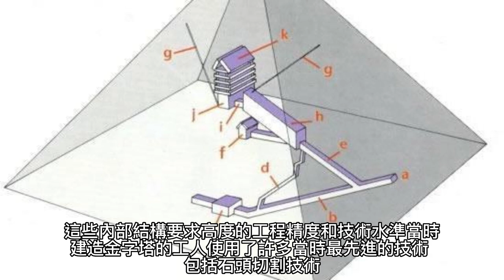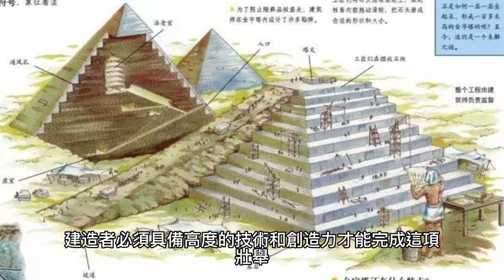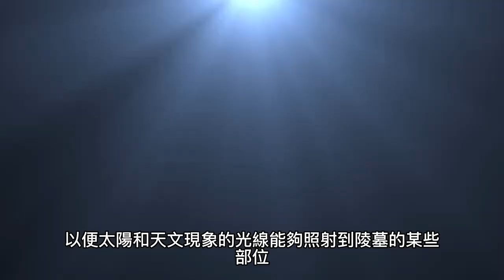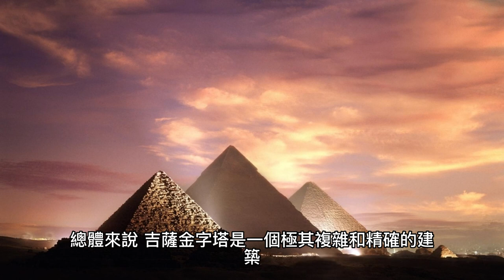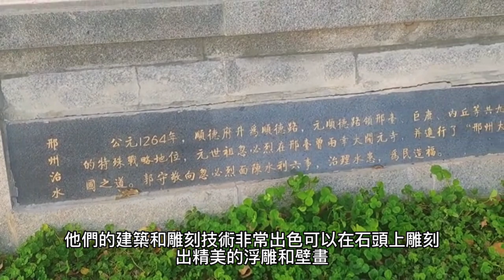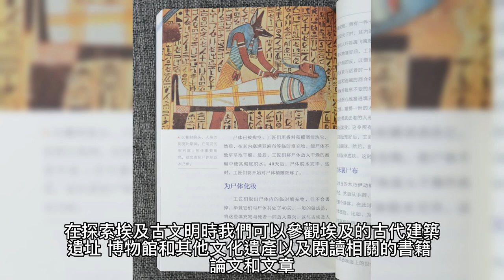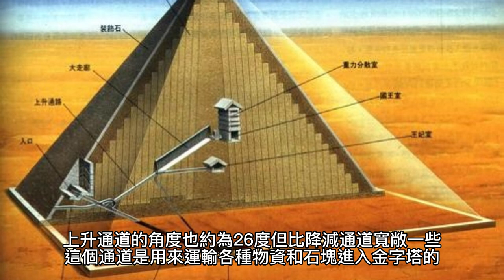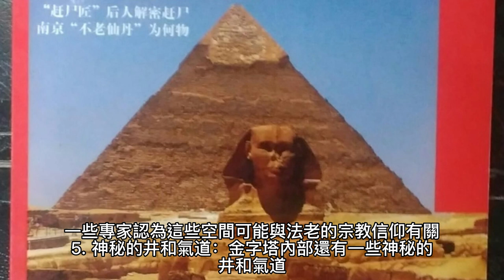《探索吉薩金字塔的神秘之旅》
這部影片帶領觀眾一同探索世界七大奇跡之一的吉薩金字塔。影片深入介紹了金字塔的建造秘密，包括建造時間、技術和工程師與工人的辛勞。觀眾可以跟隨影片的腳步，遊覽金字塔群及周邊景點，深入了解這個古老文明的歷史和文化。這是一趟穿越時空的神秘之旅，讓觀眾對古埃及文明有了更深刻的認識和理解。

This video takes the audience on a journey to explore one of the Seven Wonders of the World, the Great Pyramids of Giza. The video delves into the secrets of the pyramid's construction, including the time, technology, and the labor of the engineers and workers. Viewers can follow the video's footsteps to visit the Great Pyramids of Giza and surrounding attractions to gain a deeper understanding of the history and culture of this ancient civilization. This is a journey through time and space, allowing viewers to gain a deeper understanding and appreciation of ancient Egyptian civilization.

有希望介紹哪個國家景點的話可以在評論區告訴我唷~
分享各類視頻、短劇、合集